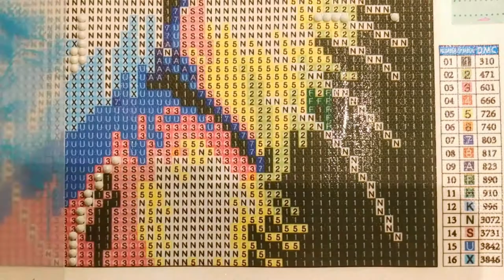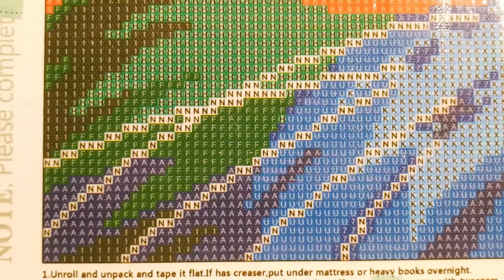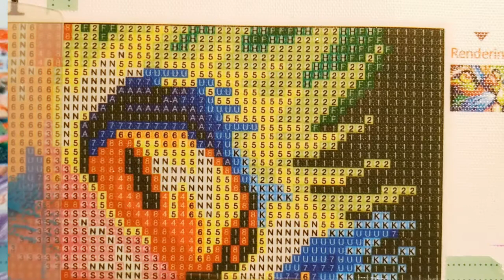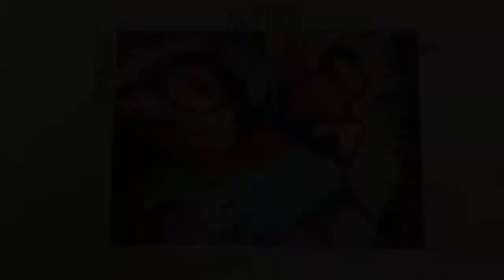Drill With Me - Diamond Painting - Rainbow Cat - Time Lapse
This is the  complete Time Lapse of the Rainbow Cat Diamond Painting Series. I sped the video up, so the videos are longer, but the series itself is shorter. Like all my videos, there is no voice over, just music that I downloaded off Thematic.

I tried to find the original artist of the cat but couldn’t find anything, so if you know who that person is, I would love to know.

Here are all the songs listed in the order they played

Here is The Diamond Painting Kit